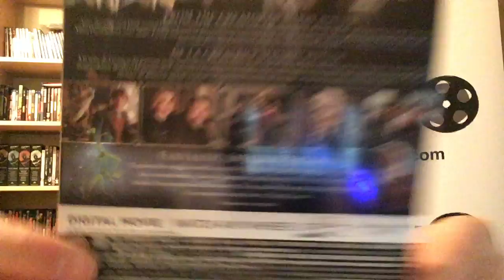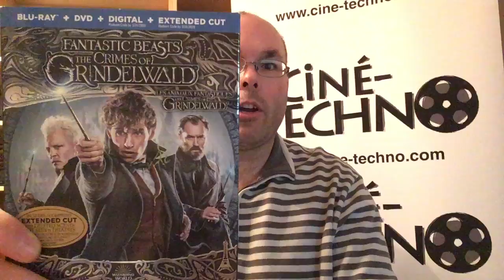Présentation (unboxing) du film Fantastic Beasts: The Crimes of Grindelwald en format Blu-ray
Présentation (unboxing) du film Fantastic Beasts: The Crimes of Grindelwald (Les animaux fantastiques : Les crimes de Grindelwald) en format Blu-ray, par Sébastien pour Réalisé par David Yates, il met en vedette Eddie Redmayne, Katherine Waterston, Johnny Depp, Jude Law, Dan Fogler et Alison Sudol. Distribué par Warner Bros, il est disponible en magasin dès le 12 mars 2019.

1927. Cela fait six mois que le diabolique mage Gellert Grindelwald a été arrêté. Il arrive toutefois à s'évader lors d'un transfert de prisonnier. Ne pouvant quitter le Royaume-Uni, Norbert Dragonneau est pourtant chargé par son professeur de magie Albus Dumbledore de le retrouver. Direction Paris où sa route croisera celle de ses amis Tina, Queeni et Jacob qui décident de l'aider. Ils devront se dépêcher, car Grindelwald est en train de réunir des sorciers afin de régner sur la population non magique. Une vengeance qui obligera chaque individu à choisir son clan.